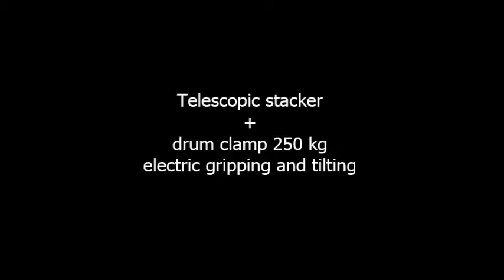Telescopic stacker + electric controls & electric gripping